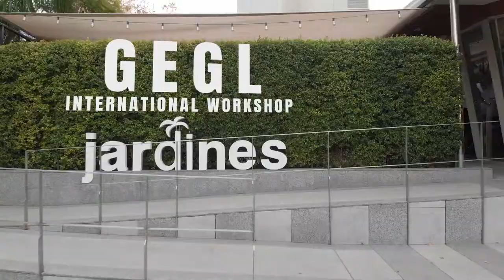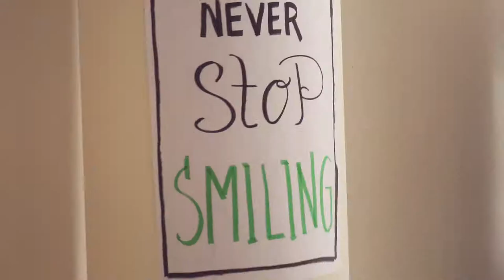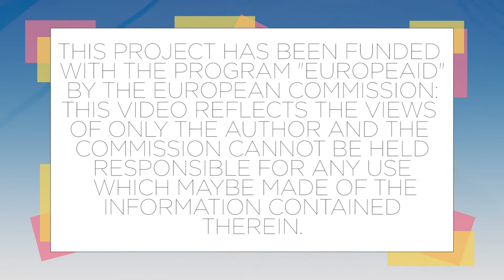GEGL International Workshop || 24 - 25/01/2019, Jardines de Lorca